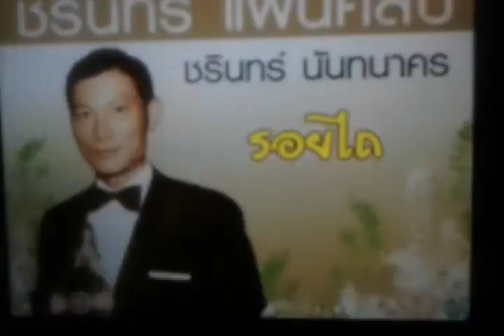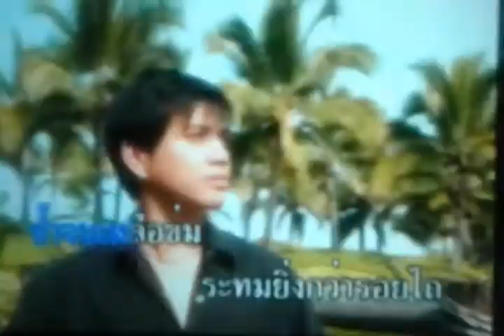รอยไถ (ยุทธการ)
ต้นแบบ ชรินทร์ นันทนาคร
ยุทธการ รัตนสุข นำมาร้องด้วยจิตคารวะ
ขอขอบคุณท่านที่อัปโหลดคาราโอเกะเพลงนี้ไว้เป็นอย่างสูง